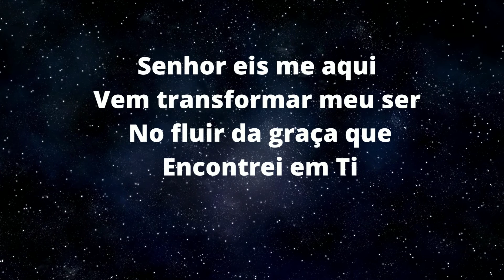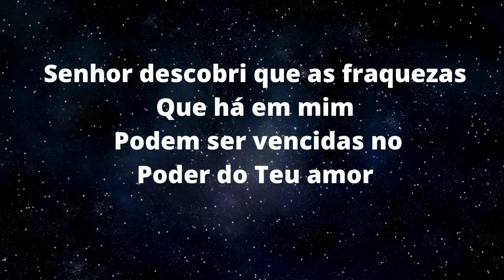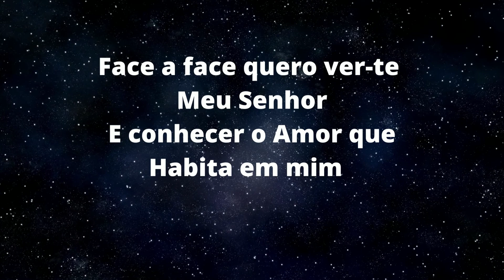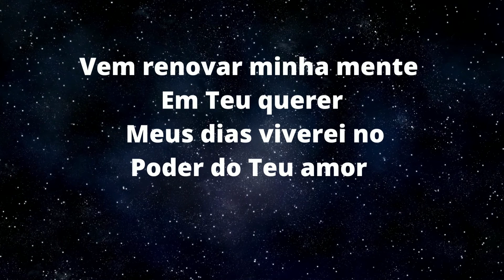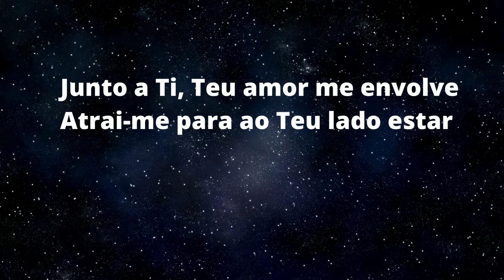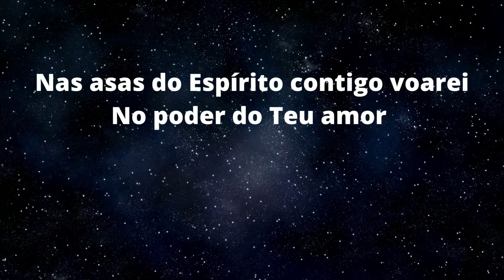No Poder do Teu Amor Diante do Trono (COM LETRA)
🎶 Me chamo Graça

✔ Seja bem-vindo(a)

Espero que goste do louvor No Poder do Teu Amor Diante do Trono

Deus abençoe, a paz!

No Poder do Teu Amor

Diante do Trono

Senhor eis me aqui
Vem transformar meu ser
No fluir da graça que encontrei em Ti
Senhor descobri
Que as fraquezas que há em mim
Podem ser vencidas no poder do Teu amor

Junto a Ti, Teu amor me envolve
Atrai-me para ao Teu lado estar
Espero em Ti e subo como águia
Nas asas do Espírito contigo voarei

Face a face quero ver-te meu Senhor
E conhecer o Amor que habita em mim
Vem renovar minha mente em Teu querer
Meus dias viverei no poder do Teu amor

No poder do Teu amor (2x)